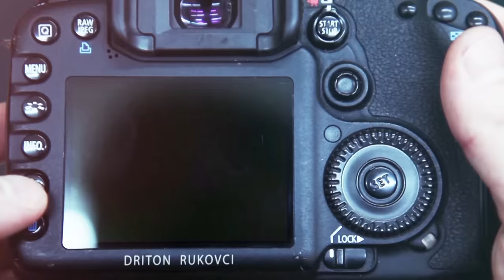🔴Live🔴 Kanagjegji ( Ngjitja e Kanës ) - FULL VIDEO